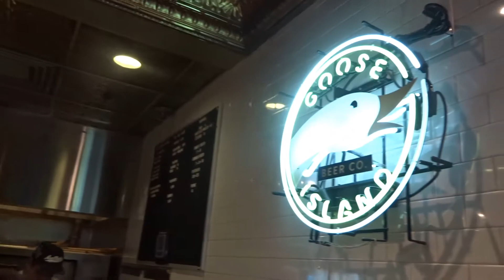DC Vegas X: The Cosmopolitan #2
From October 26, 2019 - The Cosmopolitan of Las Vegas - Las Vegas Strip, NV (in 1080p/60p)... includes visits to The Chandelier Bar and Secret Pizza -the most famous pizzeria that only those who know it know about.

Opening & Closing Bumpers: Footage provided by MotionPlaces.com, Graphics by CyberLink's PowerDirector